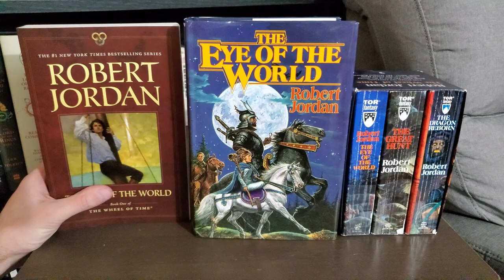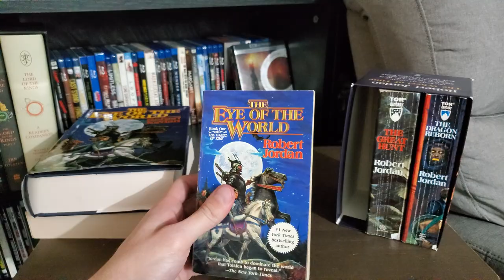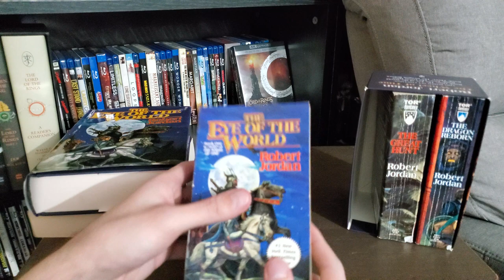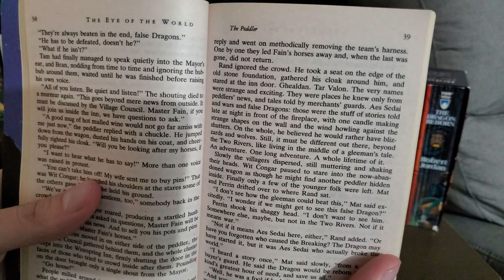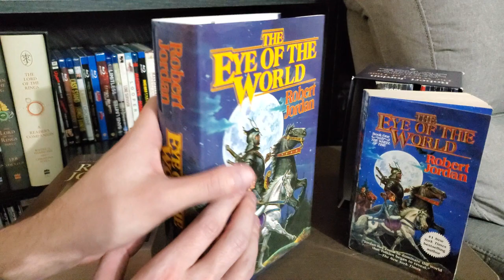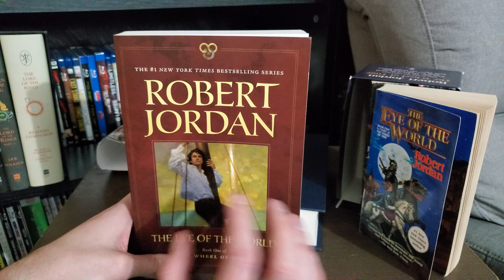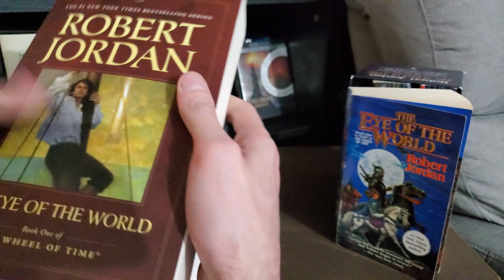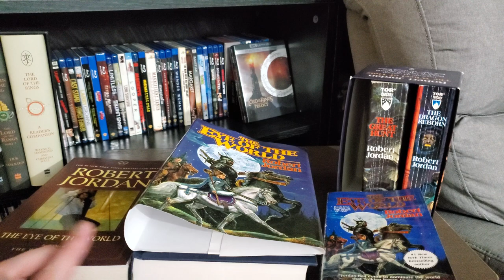The Eye of the World Overview - Different Format Comparisons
Taking a look at the first book in the Wheel of Time series by Robert Jordan, the Eye of the World and it's different book formats!